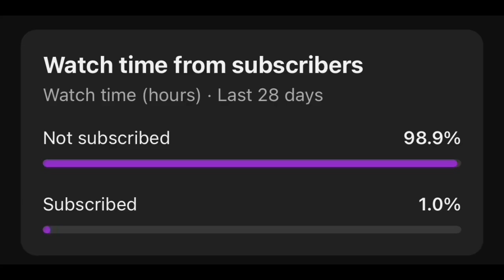🤯 22 Elimination Reload Squads | PS5 Gameplay 🎮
➡️ 18 Elimination Zero Build Reload Squads Win Gameplay

➡️ PlayStation 5 Slim Digital Edition Sony
➡️ SteelSeries Arctis Nova 7P Wireless Headset
➡️ Playstation DuelSense Wireless Controller Sony